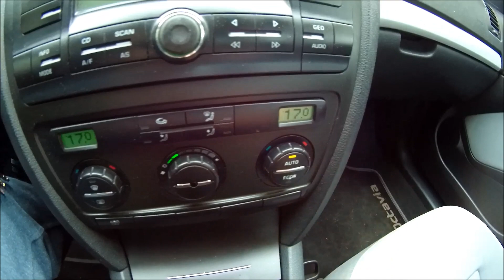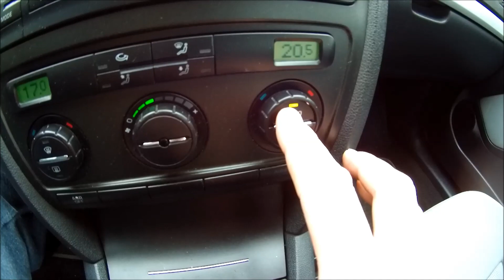Synchronizacja stref Climatronica VW/SKODA. Synchronizacja temperatury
Na filmiku przedstawiam jak synchronizować temperatury w Climatronicu na podstawie Skody Octavi II.